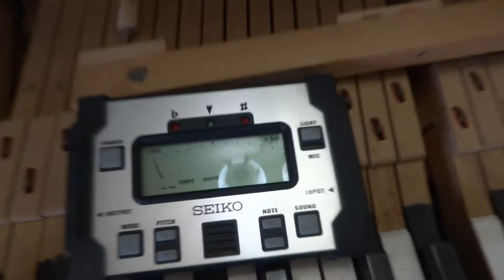ロレックスKR27守山市にお嫁入り（整備前）